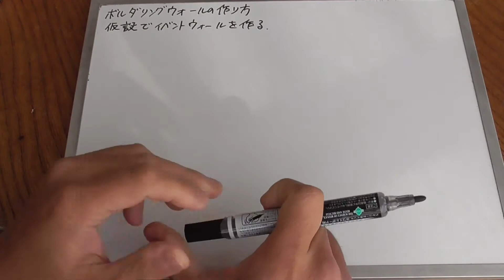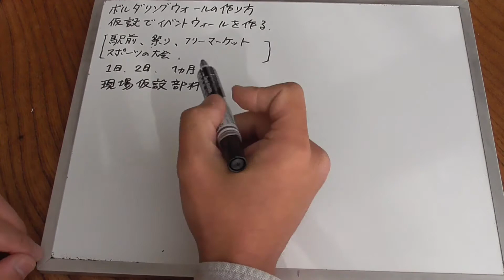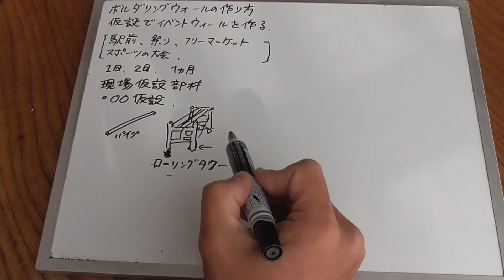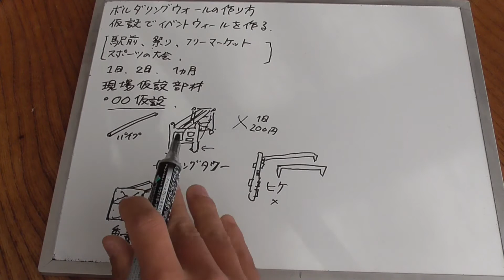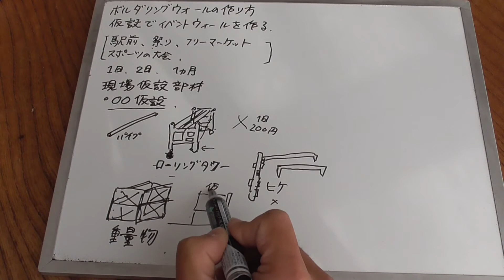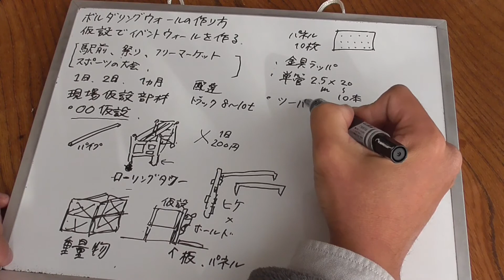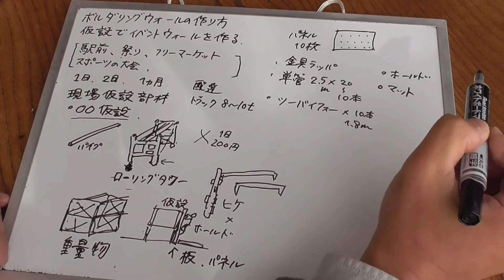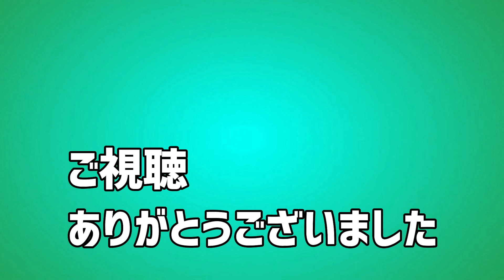ボルダリングウォールの作り方 仮設でイベントウォールを作る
ボルダリングジムを経営しておりますと、仮設でイベントウォールを作って欲しいという依頼を受けることがありました。
基本的には平たい地面があり、天井の高さがだいたい3m以上あればどこでも設置は可能です。屋外に設置することも可能です。
構造としては、ローリングタワー等を組み立ててそれを基礎構造材としてそれらの仮設部材にパネルを組み合わせる形になります。
設置時間としては、小さい物なら2時間程度で設置可能です。
主にお祭り、フリーマーケット等のイベントで組み立てることが多かったです。